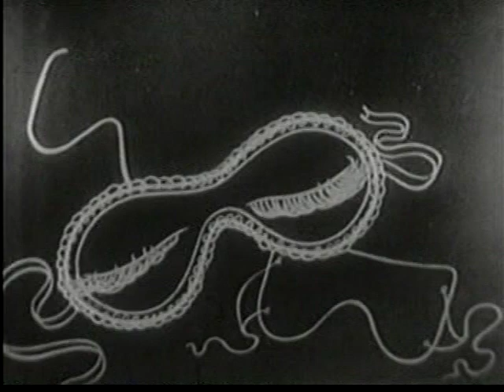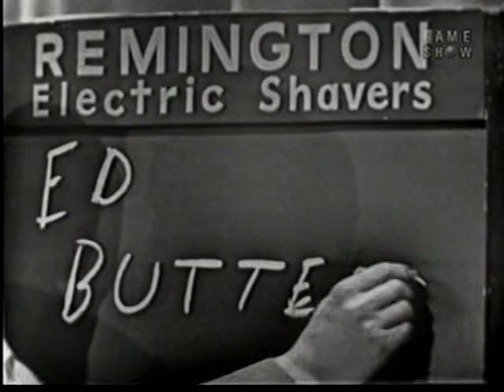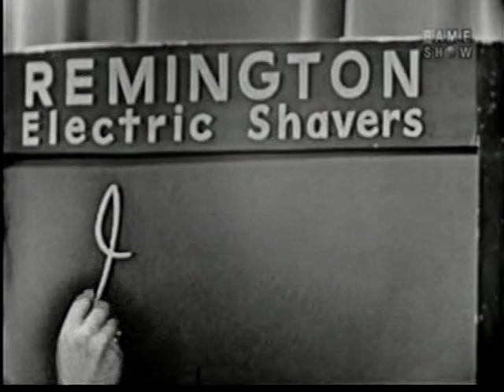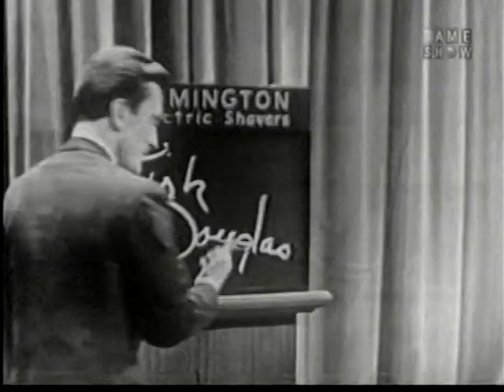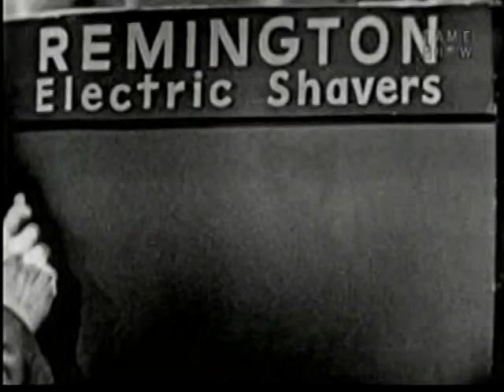What's My Line? - Kirk Douglas; Peter Lind Hayes [panel] (Dec 20, 1953)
MYSTERY GUEST: Kirk Douglas
PANEL: Dorothy Kilgallen, Peter Lind Hayes, Arlene Francis, Bennett Cerf